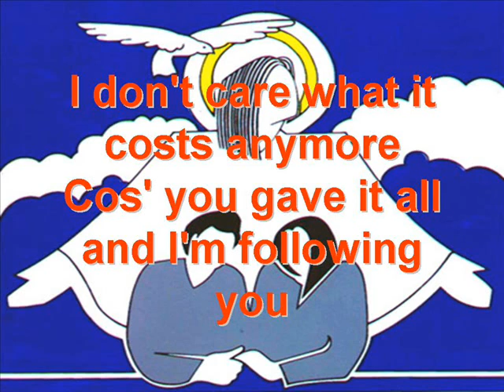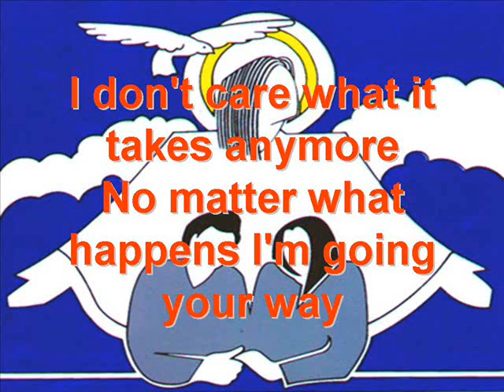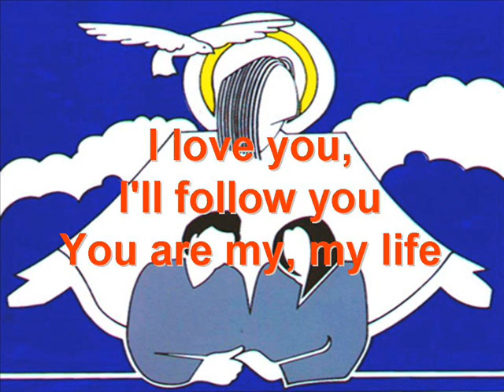All Day - Hillsong